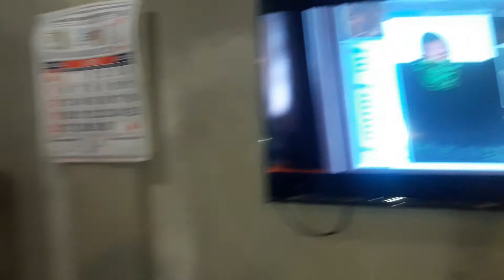## Nagluluto na kami ng ampalaya, okra at talong sa aming na harvest na gulay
Did you know that ampalaya belongs to the cucurbit or gourd family which includes other beloved fruits such as pumpkin and watermelon? Hence, it’s not surprising that, like its relatives, bitter melon is also full of nutrients.

With a wide range of eggplant varieties to choose from, it’s no secret that they’re the perfect addition to just about any meal. Interestingly enough, eggplant have a similar texture to tomatoes, making them perfect for soups, stews and even barbequing!

You might be surprised to learn that this delicious fruit is not only full of flavor, but it also packs a punch when it comes to health benefits. Here are 7 surprising benefits you’ll experience if you include eggplant in your regular diet.

Name:     Ricky Valor
Channel: Rickz Vegetables Garden